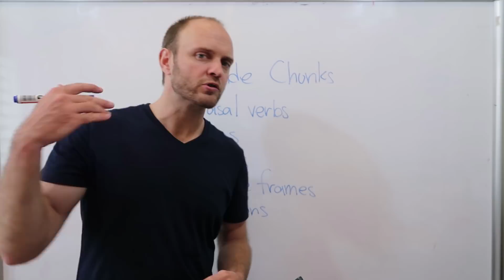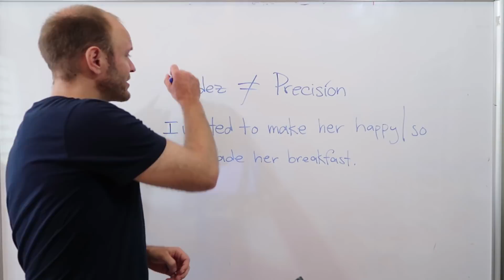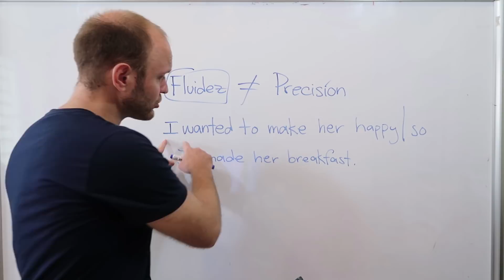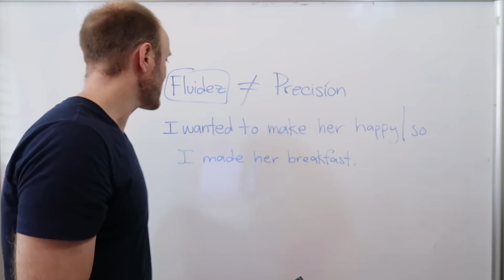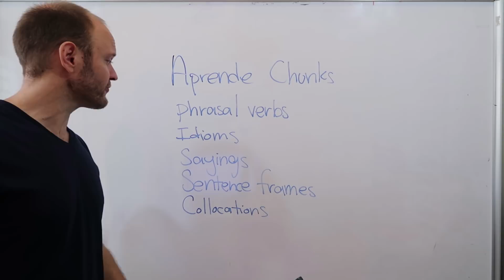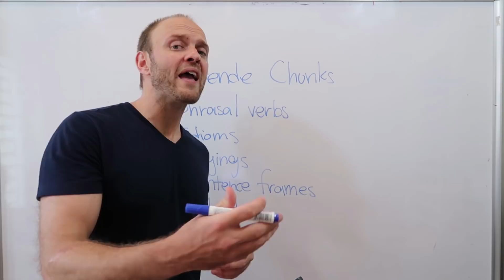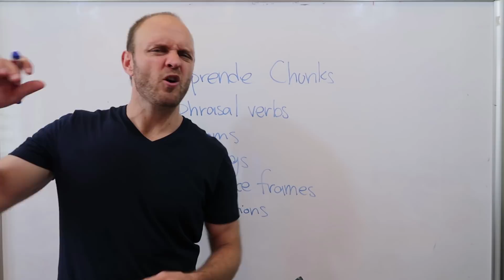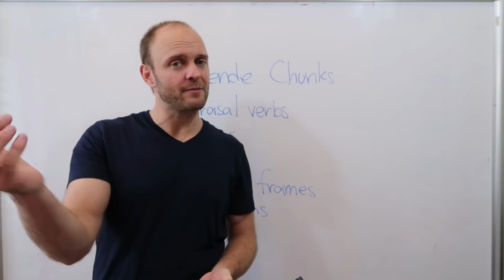Como Hablar Inglés Con Fluidez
En esta clase les enseño como hablar Inglés con fluidez. Les doy 4 tips para ayudarles en su camino! Aprender como hablar Inglés con fluidez es un proceso y no lo vas a lograr en un día, una semana o un mes. Eso dicho, hay tips que puedes usar para llegar a llograrlo más rápido y con menos dolor!